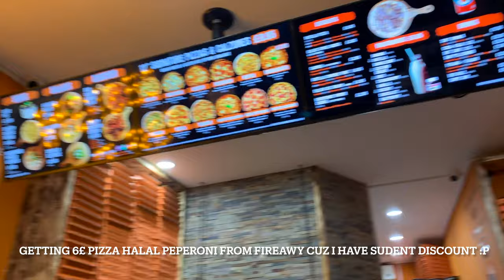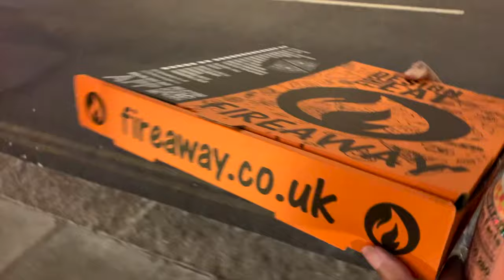Kensington Food Vlog, London Day To Night, Student Offers, Iconic Corner Stores-$arah S.A.S Show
Sarah S.A.S, (born May 23, 2005), (stylized as $arah S.A.S); pronounced [SAR-RAH ES-AYE-ES], is a British Singer-Songwriter, Pianist, Award-Winning Inventor/Entrepreneur, Artist, Creative Director and Record producer from London, England, UK. Early Life and Education At the age of three, she would record voice memos of herself singing pop songs such as on her families' macbook in her bedroom. She began learning piano aged three, then taking piano lessons at her secondary school, aged 12. She began learning acoustic and electric guitar aged 12. She attended the Eaton Square Preparatory School in 2009 till 2016, taking part in choir and frequently playing instruments in assemblies. S.A.S began uploading singing, piano and dance covers onto youtube and social media networks in 2012. She began writing songs aged 12, she released her first demo onto instagram aged 14. She started performing in clubs and live music bars and venues, playing piano and singing, aged 13 in London. S.A.S' Music is primarily rooted in Pop, Classical, R&B, Reggaeton and HipHop/Rap. She released an album of her Classical Performances, Cla$$ical S.A.S in 2021.

MU$IC|ART|FA$HION 💸🎶💃